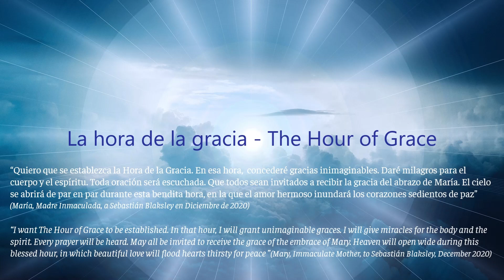The Hour of Grace - La hora de la gracia - 29 Sept 2021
La hora de la Gracia es una invitación al recogimiento en el santuario del corazón, en unión con María, madre de todo lo creado. Puede hacerse solo o en grupo, en cualquier horario, o día de la semana. No tiene una estructura dada, aunque puede hacerse dentro de una. En ciertas ocasiones, coordinamos grupos con la presencia de Sebastián. A continuación compartimos un extracto de la revelación recibida por Sebastián Blaksley en Diciembre de 2020.

“Quiero que se establezca la hora de la Gracia. En esa hora, concederé gracias inimaginables. Daré milagros para el cuerpo y el espíritu. Toda oración será escuchada. Que todos sean invitados a recibir la gracia del abrazo de María. El cielo se abrirá de par en par durante esta bendita hora, en la que el amor hermoso inundará los corazones sedientos de paz”.

The hour of Grace is an invitation to recollection in the sanctuary of the heart, in union with Mary, mother of all creation. It can be done alone or in a group, at any time of day, or day of the week. It does not have a given structure, although it can be done within one. On certain occasions, we coordinate groups with the presence of Sebastián. Below we share an excerpt from the revelation received by Sebastián in December 2020.

“I want the hour of Grace to be established. In that hour, I will grant unimaginable graces. I will give miracles for the body and the spirit. Every prayer will be heard. May all be invited to receive the grace of the embrace of Mary. Heaven will open wide during this blessed hour, in which beautiful love will flood hearts thirsty for peace ” (Mary, Immaculate Mother, to Sebastián Blaksley in December 2020)